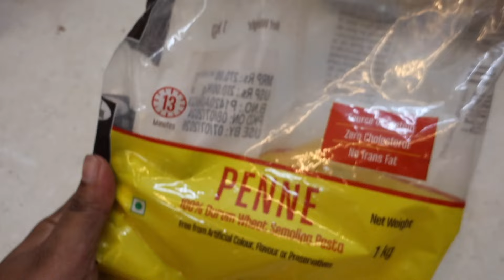Monday reset vlog | Cleaning and organising fridge | preparing for week | Sireesha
DiSano Pastalicious 100% Durum Wheat Penne Pasta

AGARO Imperial Granite Non Stick Sauce pan

AGARO Imperial Granite Non Stick Tawa